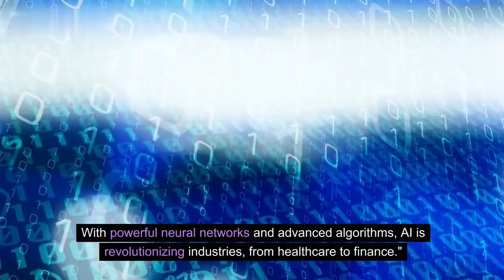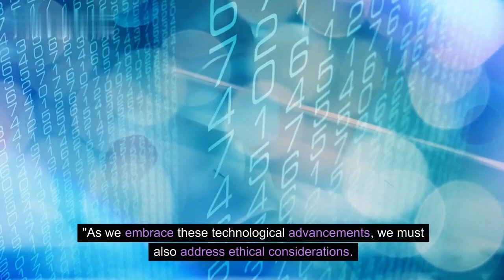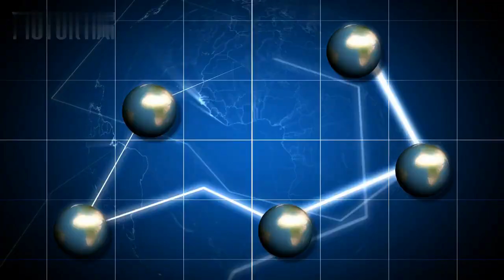Unlocking the Future: How Technology Will Shape Our World!" 2023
The Future of Technology and Its Impact on Society

🚀 Brace yourselves for a mind-blowing journey into the future! 🌐 Join me in exploring the incredible impact technology is set to have on our society. From AI breakthroughs to mind-bending innovations, this video is your front-row ticket to witness the unfolding of a technological revolution! 🌈✨

🔮 Immerse yourself in the possibilities of tomorrow as we unravel the secrets of cutting-edge advancements that will transform the way we live, work, and connect. 🌍💡

🔍 What's on the horizon? 🌅 Dive into the realms of augmented reality, quantum computing, and the Internet of Things (IoT) as we decode the mysteries of the digital age. 🧠💻

🌈 Prepare to be amazed by the fusion of human ingenuity and technological brilliance, opening up new frontiers in healthcare, education, and beyond. 🏥📚

🌐 But with great power comes great responsibility! 💬 Let's explore the ethical considerations and societal challenges that come hand-in-hand with these advancements. 🌐🤔

🚀 Don't just watch the future unfold – be a part of the conversation! 🛎️👁️‍🗨️

🌐 The future is now, and it's time to embrace the digital revolution! 🌐💫 TechRevolution FutureTech InnovationNation DigitalFuture StayTuned 🚀✨

positive and negative impacts of technology on our society
Technology